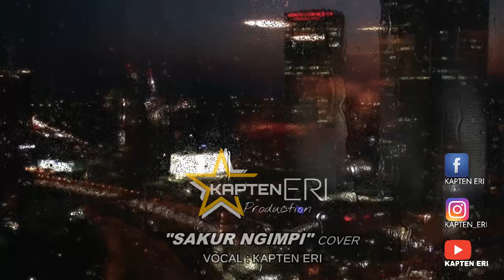SAKUR NGIMPI " DARSO " - KAPTEN ERI COVER ( CC Subtitlle Aktifkan )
aktifkan Subtitle / CC untuk terjemahan lagunya ya ..

Saat kau pergi
Menjatuhkan perasaanku

Hidup terasa sepi

Hati meringis

Saat kau meninggalkan

Mengacaukan cinta kita

Pikiran melayang

Penuh dengan kenangan

Segala rasa terbawa kamu

Separuh nyawa ikut bersamamu

Nikmati hidup lenyap tak bersisa

Entah kemana

Lidah tak berasa semua terasa pahit

Tidur pun resah susah terpejam

reff:

Inginkan ini hanyalah sebatas mimpi

Yang membangunkanku

Dari kesombongan diri

Inginkan waktu itu terulang kembali

Sebulan yang lalu

Waktu saling berpelukan

Sedih kehilangan

Menangis tersedu

Menengok tak ada, menengok tak ada

Berputar dalam lamunan

Mengharapkan hanya mimpi

Mengharapkan kamu datang

Tiap detik terus bertanya

Dimana dirimu